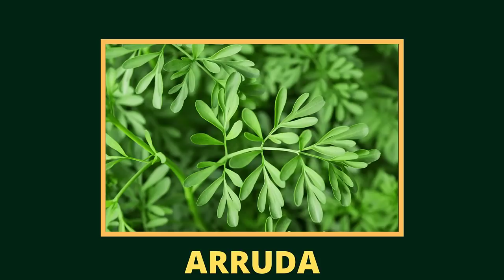A erva que elimina e afasta INIMIGOS, Acaba com a INVEJA - Os benefícios da Arruda - Cigana Kelida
Você será imensamente feliz hoje!
🔴Como se consultar comigo? Envie uma mensagem para

🔴GRUPO PRIVADO SOBRE SEGREDOS E MISTERIOS DE POMBA GIRA, JÁ SOMOS MAIS DE 23 MIL PESSOAS.

Outros contatos comigo.